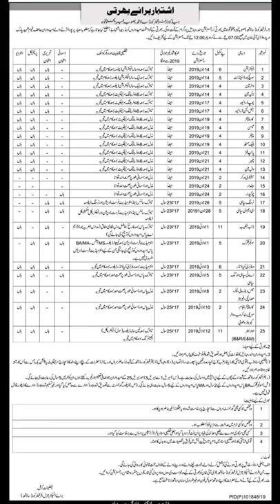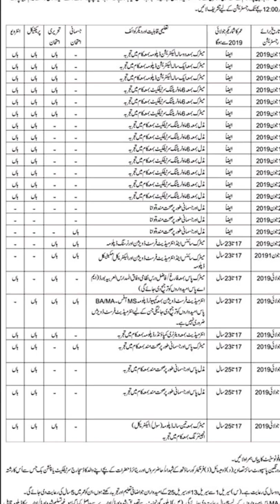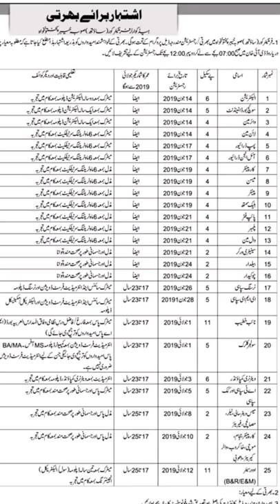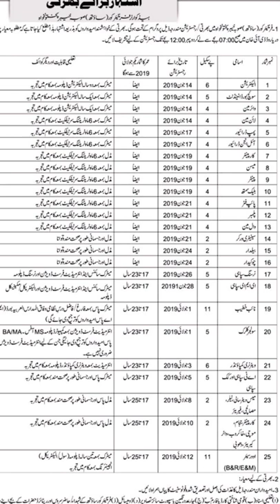FC kpk jobs 2019 | FC frontier corps kpk jobs